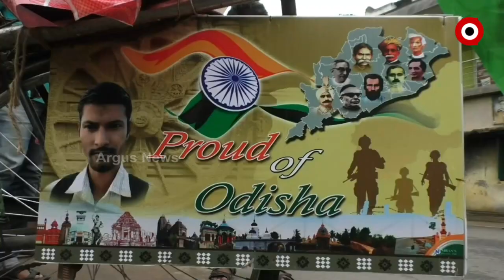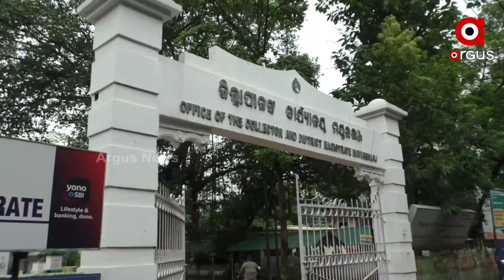ଭଦ୍ରକରୁ ରାଷ୍ଟ୍ରପତି ଭବନ, ପରିବେଶ ସୁରକ୍ଷା ବାର୍ତ୍ତା ନେଇ ସାଇକେଲରେ ଯାତ୍ରା !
ଦେଶପ୍ରେମର ପରିପ୍ରକାଶ କରିବାର ବିଭିନ୍ନ ଶୈଳୀ ଲୋକେ ଆପଣେଇଥାନ୍ତି । ସେହିଭଳି ଏକ ଭିନ୍ନ ପ୍ରକାରର ଦେଶପ୍ରେମର ଚିତ୍ର ଦେଖିବାକୁ ମିଳିଛି । ଭଦ୍ରକର ଯୁବକ ସଞ୍ଜୟ ପଣ୍ଡା ପରିବେଶ ସୁରକ୍ଷା ଓ ଗୋଟିଏ ମଣିଷ ଗୋଟିଏ ଗଛର ସ୍ଳୋଗାନ ନେଇ ସାଇକେଲ ଯାତ୍ରାରେ ବାହାରିଛନ୍ତି